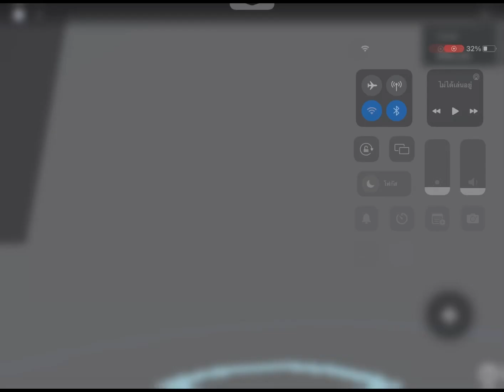The Funny Core Game | The spinning, spam button, start up and start up failure | Roblox